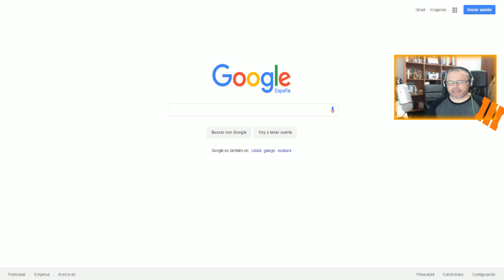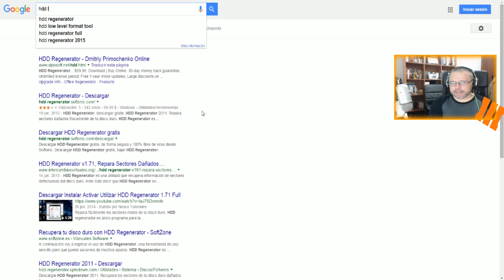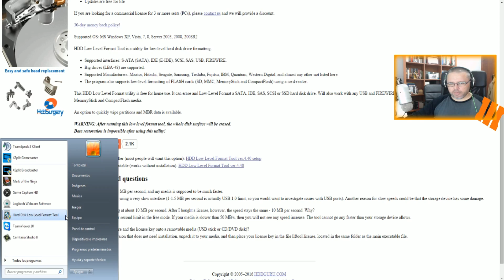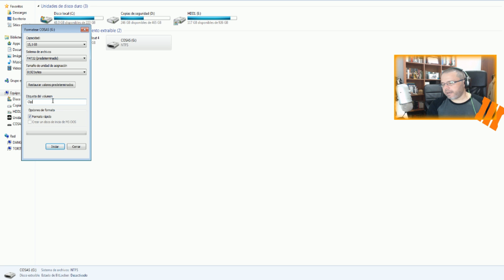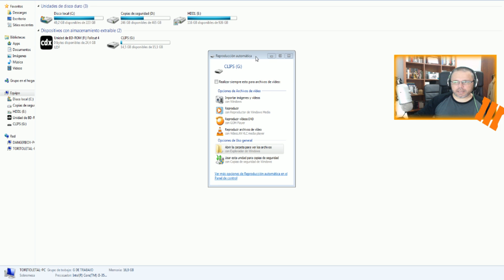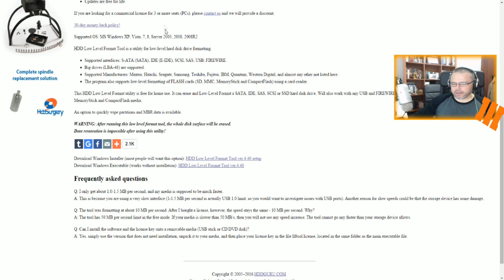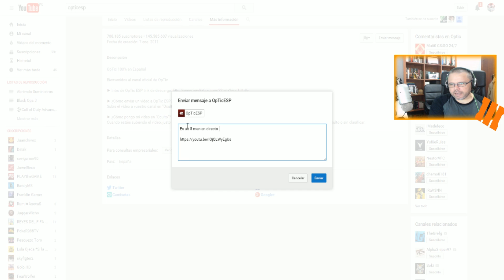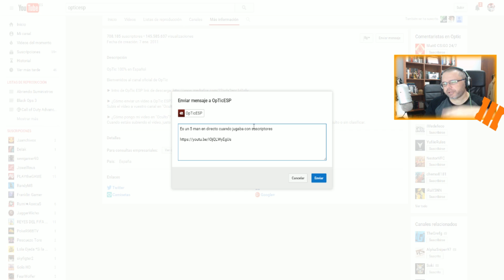Como mandar un clip a OpTicEsp ó a Toritoletal E Hijo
►Skype Toritoletal: live:Toritoletal
►Skype Dangerboy: d4ng3rb0y2002

►League of Legends: toritoletal
►Play Station Network: Papatorito1
►Curse Voice: toritoletal

The #2 source for Left 4 Dead 2, Call of Duty Zombies, Mods & other Scary games and Minecraft. Whether you play on a PC, XBOX One, PS4, XBOX 360, or PS3, you'll love our L4D2 and COD Zombies videos, promo, promoción,